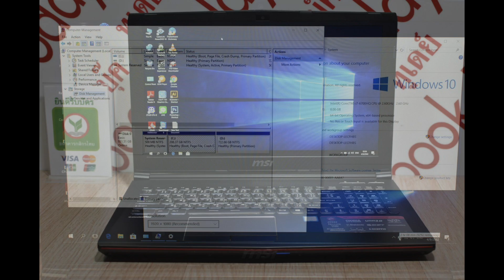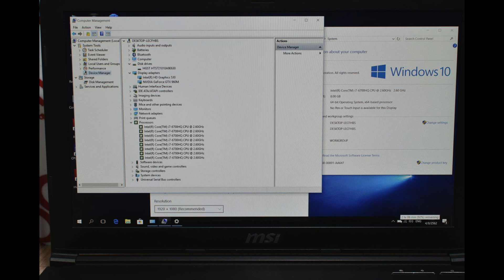โน๊ตบุ๊คมือสอง MSI GP62 6qf Core i7 2.6g Gen 6 skyLake GTX 960m 4g ram8g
Promotion ขายเกมมิ่ง notebook for gamer MSI GP62 6qf Core i7 Gen 6 skyLake รหัส HQ ที่เน้นในเรื่องของประสิทธิภาพ รวมไปถึงก็ได้ควบคู่มากับการ์ดจอตัวแรงรุ่นใหม่ล่าสุดอย่าง NVIDIA GeForce GTX 960m 4g จอใหญ่ 15.6นิ้ว FHD1920x1080 ips คีบอดเต็มระบบเสียงดีมากมีไฟเรื่องแสง Intel Core i7-6700HQ (2.60 GHz, 6 MB L3 Cache, up to 3.50 GHz) HDD1TB ram8g ddr4 usb3x2 usb2x1 usb3.1 dispayport hdmi vga การ์ดจอแยกต่อออกจอนอกได้อีก 2จอ ทำงานใวมากเครื่องเดิมทำงานปรกติ พร้อมใช้เลยครับไม่ต้องทำอะไรเพิ่มแถมประกันจากทางร้านอีก 1 เดือน มีกระเป๋าสายชาร์จให้ครบเล่นเกมแรงๆ gtav PES2018 PUBG แคสเกมส์ได้ หรืองานกราฟฟิก CS6 CC6 AUTOCAD 2016 โซลิดเวิคเรนเดอร์งานได้มี 2 การ์ดจอสามาร์สลับการทำงานหนักๆพวกเกมส์หรือกราฟฟิค หรือเบาๆแบบ youtube facebook ได้ เพื่อให้เหมาะสมกับการทำงานแบ็ต2ชม ห้างขายจากราคา 35900 ผมขาย 17500 ทำงานด้วย windows 10 รับรองว่าได้ไปคุ้มที่สุด Processor CPU Intel Core i7-6700HQ (2.60 GHz, 6 MB L3 Cache, up to 3.50 GHz) Chipset Intel HM170 Graphic System Graphic Card NVIDIA GeForce GTX 960M (4GB GDDR5) Display Size 15.6 inch HD Type Anti Glare – จอด้าน Main Memory Memory 8 GB DDR4 Hard Disk Drive Hard Disk 1 TB 7200 RPM Optical Disc Drive Drive DVD Super Multi Connection Wireless Lan Intel 3165 Stone Peak 1 (1x1)+BT4.0 M.2 type Bluetooth LAN Operating System OS Bundle DOS Operating System Web Camera Details FHD (30FPS@720P) Battery Type 6 Cell Warranty Detail 2 Y. (Inter.) Insurance ไม่มีให้ Port & Interface USB 2.0 1 USB 3.0 2 USB 3.0 Type C USB 3.1 USB 3.1 Type C 1 Display Port D-Sub/VGA Thunderbolt HDMI Card Reader SD (XC/HC) Express Slot Finger Print Keyboard Keyboard Type Backlit Numpad Body Color Black Weight 2.40 Material Plastic Update เช็คราคาสินค้ามือหนึ่งได้ที่ ราคา 17,500.00 บาท